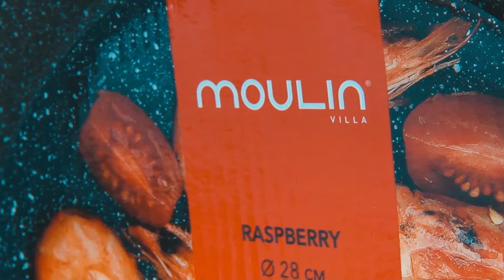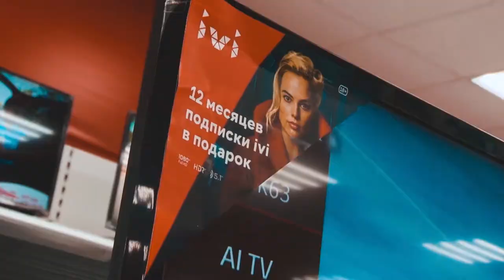Подарки на 8 марта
А сейчас вновь вернёмся к теме подарков на 8 марта. Массажёры, ювелирные украшения, косметика, бытовая техника - от изобилия вариантов, которые предлагают в магазинах, мужчины сходят с ума. Вот и мой коллега Дмитрий Сидельцев сегодня зашёл в Корпорацию центр и буквально разорвался на части. Но ТОП лучших подарков для вас всё-таки составил!